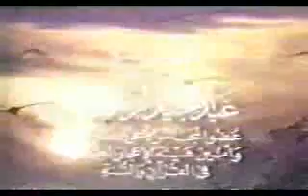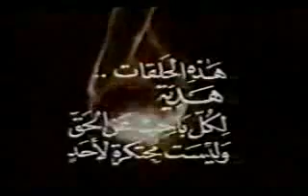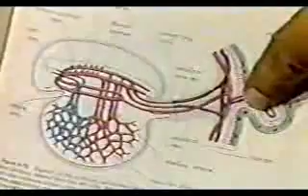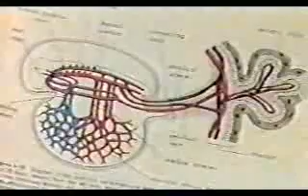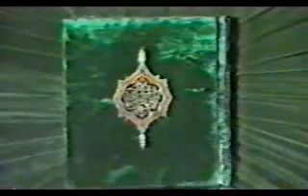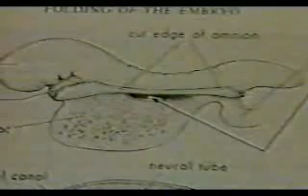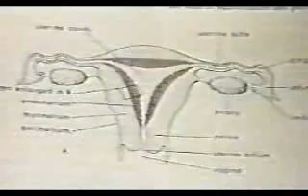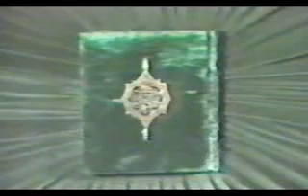This is Truth - Scientists Declare the Divine Nature of the Qur'aan